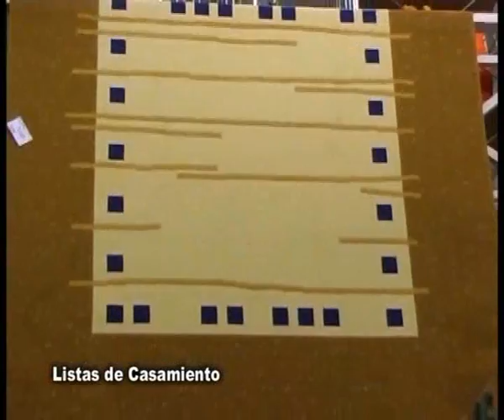Hiper Woly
Listas de Casamiento . . . .